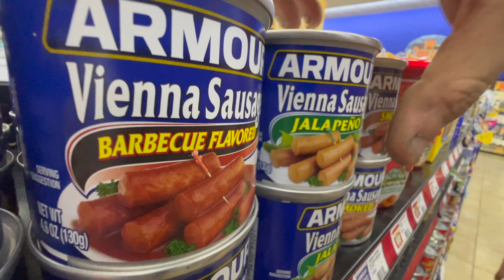DRIFTING my TURBO IS300! | CAR caught on FIRE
I took my IS300 drifting at the Houston Police Academy for@LoneStarDrift

Go check out @harrisondrifter

Thanks for the likes and subs :D
Don't forget to check out the RED OR DEAD store

Thanks to @LifeOfACyborg for the first clip!